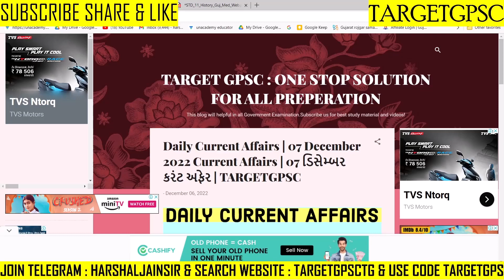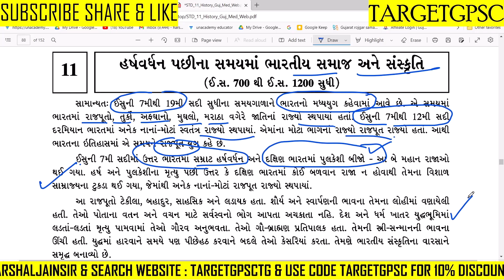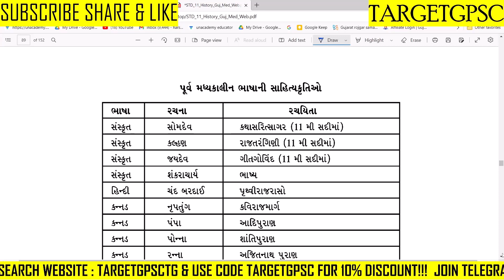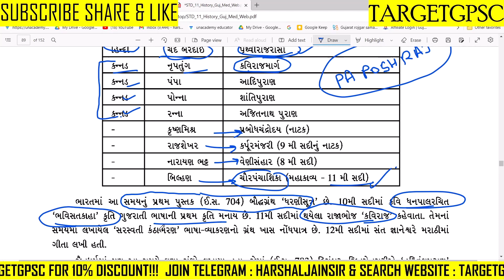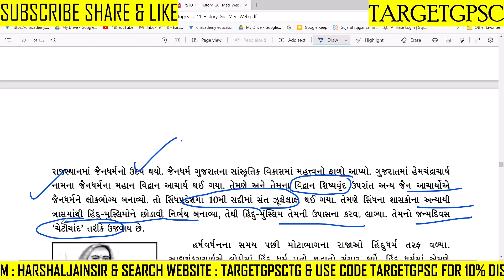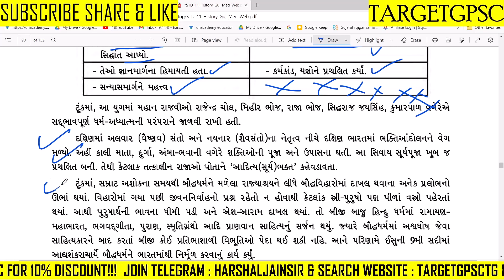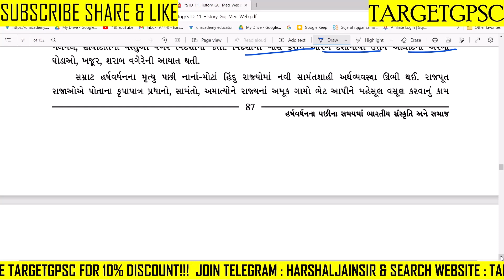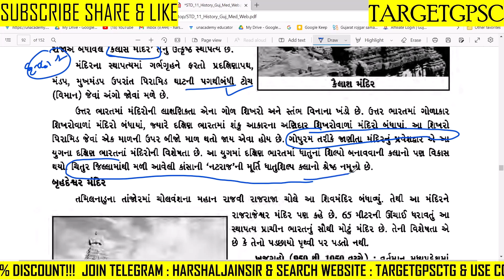ધોરણ 11 ઇતિહાસ | History | Dyso | Talati | Junior clerk | TARGET GPSC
ધોરણ 11 ઇતિહાસ | History | ઇતિહાસ | Dyso | Talati | Junior clerk | TARGET GPSC

*Harshal Jain સર દ્વારા GCERT નું ANALYSIS કરાવેલ છે ખાસ કરીને જોઈ લેજો અને તમારા અન્ય મિત્રો ને શેર કરજો*

*Dyso/ફોરેસ્ટ ગાર્ડ/ટેટ/ટાટ/તલાટી/જુનિયર ક્લાર્ક/gpsc અને અન્ય બધી પરીક્ષા માટે ખૂબ મહત્વપૂર્ણ રહેશે*

1) *100 થી 110 માર્ક્સ નું HARSHAL JAIN SIR ના UNACADEMY PAID(Plus) class માંથી પુછાયેલ છે*

2) *PSI માં 100 માંથી 44 માર્કસ નું HARSHAL JAIN SIR ના unacademy paid માંથી પુછાયેલ છે*

3) *કોન્સ્ટેબલ માં 100 માંથી 37 માર્કસ નું HARSHAL JAIN SIR ના unacademy paid માંથી પુછાયેલ છે*

1) *વર્ગ 3 માટે ખાસ*

2) *GPSC CLASS I II અને DYSO DY MAMLATDAR STI માટે ખાસ*

*1 વર્ષ ફીસ 8033₹*